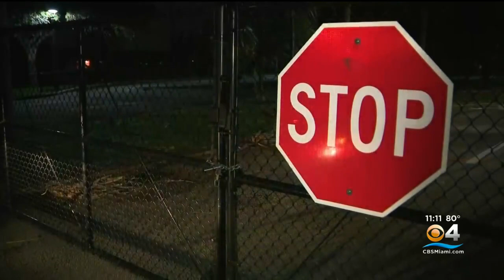Cooper City begins clean-up process in aftermath of Hurricane Ian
CB4's Joan Murray reports on how residents woke up Wednesday to the sound of chainsaws, as work crews moved through neighborhoods chopping up downed limbs and picking up debris from the storm that blew through Tuesday night.